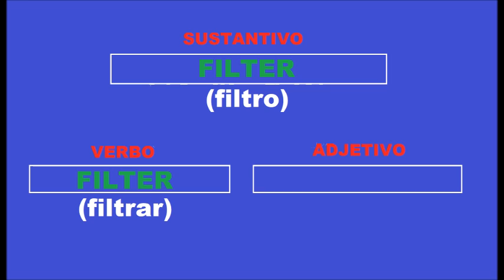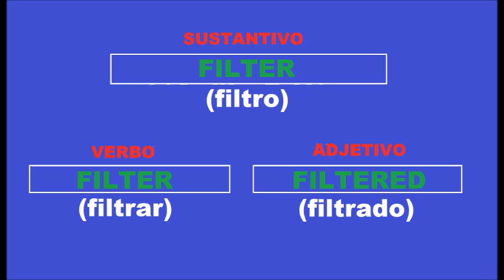AVANZA A OTRO NIVEL DEL IDIOMA INGLES MEMORIZANDO ESTAS PALABRAS MUY USADAS EN INGLES Y ESPAÑOL #24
AVANZA A OTRO NIVEL DEL IDIOMA INGLES MEMORIZANDO ESTAS PALABRAS MUY USADAS EN INGLES Y ESPAÑOL